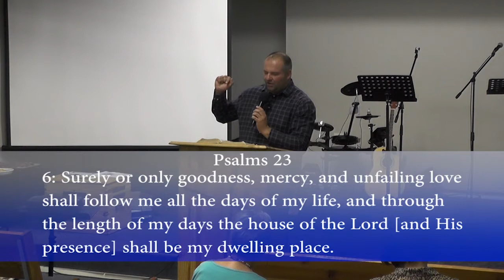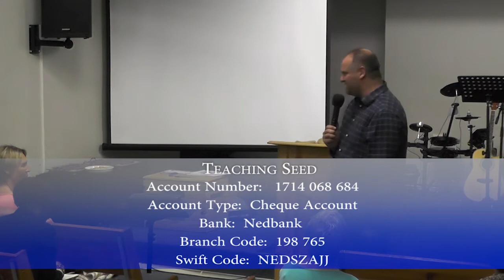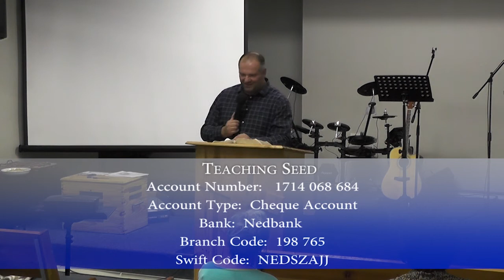His suffering, my Glory - Marnes Nel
We invite you to watch this Video with us. We hope you are blessed by our content. This is a Video Sermon.

Pastor Marnes Nel, founder and Senior Pastor of Abundant Grace Ministries based in South Africa, had a personal encounter with Jesus Christ that changed his life forever.  He was convinced immediately that God had called him into the ministry.  Being young and passionate for Christ, he asked the Lord to lead him into all truth.  His prayer to God was; “If you reveal to me the truth, I will take it to the Nations.”

Since he started preaching in 2003, the simplicity of the gospel, the love and grace of Jesus Christ and the finished work of the cross, has been the cornerstone of his ministry.  Pastor Marnes believes that Jesus Christ should be a believers ultimate vision, as seen in Hebrews 12 v 2; “Looking away from all that will distract, unto Jesus,” and that it is our purpose to preach the Gospel and bring life and healing to all people.

Pastor Marnes has a passion to establish people in the grace of God and to equip and empower them to actively reach their communities with the gospel and power of God.  Thousands of miracles, such as blind eyes seeing, deaf ears hearing, etc. have taken place in hospitals, during meetings and on outreaches.

The heart of his ministry is to see all people receive Jesus Christ as their Lord and Savior, for every sickness to be healed and for believers to mature in Christ.

WE BELIEVE
We believe in Jesus Christ as Lord and Savior.
There is one God, existing in three persons; the Father, the Son and the Holy Spirit.
The Bible is the Word of God, inspired by the Holy Spirit.
Man was created in God’s image, but sin separated us all from God. God sent His only begotten Son to reconcile us back to Him.
God is love and salvation is God‘s gift to man and it is received through faith in Jesus Christ.
Jesus Christ became flesh. He was conceived by the Holy Spirit and born of the virgin, Mary. He was without sin, but took on Himself the sins of the world. He died on the cross and rose again and is seated at the right hand of the Father. He is our High Priest and mediator.
The gospel should be preached to all the people of the world in order for them to believe in Jesus and be saved. Faith comes by hearing.
In water baptism as taught and demonstrated by Jesus Christ. It confirms that the believer is a new man in Christ. That he has been crucified with Christ, cleansed and raised to be seated with Him in heavenly places.
We believe in the baptism of the Holy Spirit. Believers are empowered, taught and comforted by the Holy Spirit. It is the Holy Spirit in us that causes us to bear His fruit in our lives.
In the using of the Communion. It is an opportunity for the believer to partake of the Lord’s body (bread and wine) in remembrance of His death and what He accomplished on the cross.
God brought healing for the sick through Jesus Christ. It is His will to heal all who suffer with sickness. The believer has the power and authority to bring healing to those who are sick.
God wants to transform us into the image of Christ so that we can do the works of Christ on earth.
He has blessed and provided for us everything that we need. Faith in His finished work causes us to receive it in manifestation.
The believer is the righteousness of God in Christ Jesus, Holy and blameless in His sight.
We believe that God wants to manifest His Kingdom on this earth.